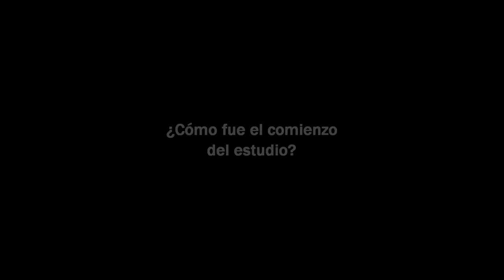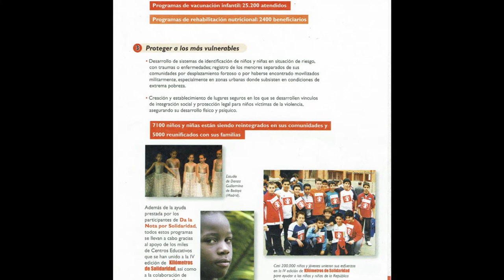25 aniversario Estudio de Danza Guillermina de Bedoya versión larga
Nada va más deprisa que los años Hace 25 inicié una aventura, ofrecer el amor por el baile como un sentimiento, como un arte

Inicié mi andadura de impulsar un centro de enseñanza donde volcar mis deseos de transmitir, de inculcar, no de reproducir, sino de crear una libertad de movimientos, un camino, no predefinido pero que permitiese el desarrollo de aprender, de la novedad de la alegría, de lo que intentaba transmitir con mi experiencia de tantos años

Este vídeo es mi pequeña historia